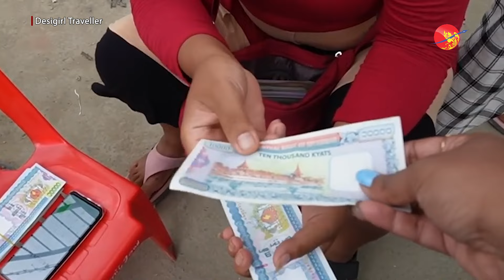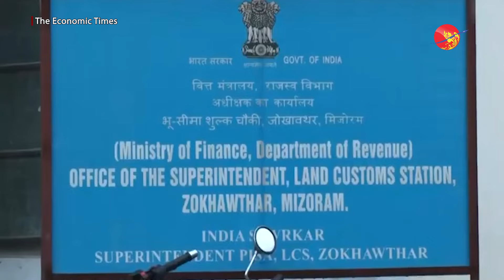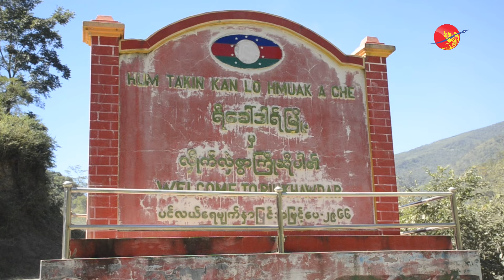အိန္ဒိယကုန်ပစ္စည်းတွေနဲ့ အသက်ရှူချောင်လာတဲ့ ချင်းပြည်နယ်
အိန္ဒိယကုန်ပစ္စည်းတွေနဲ့ အသက်ရှူချောင်လာတဲ့ ချင်းပြည်နယ် (ရုပ်/သံ)

ဇော်မြတ်ခန့်၊ ဧပြီ ၃ ၊ ၂၀၂၄

စစ်ရေး၊ နိုင်ငံရေး ပဋိပက္ခတွေကြောင့် ကုန်သွယ်ရေး ပြတ်တောက်နေတဲ့ ချင်းပြည်နယ်ဟာ လက်ရှိအချိန်မှာတော့ အိန္ဒိယနိုင်ငံကနေ တင်ပို့နေတဲ့ ကုန်ပစ္စည်းတွေနဲ့ လည်ပတ်နေပြီဖြစ်ပါတယ်။

အာဏာသိမ်းစစ်တပ်ဟာ ခုခံတိုက်ခိုက်မှုတွေ အားကောင်းတဲ့ ချင်းပြည်နယ်ကို ဖြတ်လေးဖြတ် စစ်ဆင်ရေးပြုလုပ်ရာမှာ ပလက်ဝဒေသနဲ့ ကလေးမြို့နယ်ဘက်ကနေ ချင်းပြည်နယ်ထဲကို ဝင်နေတဲ့ ကုန်သွယ်ရေး လမ်းကြောင်းတွေကို ဖြတ်တောက်ခဲ့တာပါ။

ရခိုင်ပြည်နယ်ကျောက်တော်ဒေသကနေ ချင်းပြည်နယ်ကို ကုန်ပစ္စည်းတင်ပို့နိုင်ဖို့ ခန့်မှန်း တပတ်ကနေ ၁၀ရက်အထိ ကြာသလို ကုန်သွယ်ရေးစရိတ်ကြောင့် ကုန်စျေးနှုန်းဟာလည်း အဆမတန်ကြီးမြင့် ပါတယ်။  အဲဒီအခြေအနေတွေကြောင့်ချင်းကုန်သည်တွေဟာ အိန္ဒိယမြန်မာနယ်စပ် ကုန်သွယ်ရေး ဂိတ်ကနေ ကုန်သွယ်မှုတွေကို ပိုမိုလုပ်ဆောင်လာကြတယ်လို့ သိရပါတယ်။